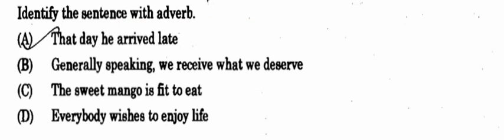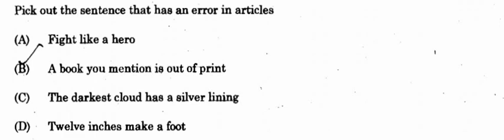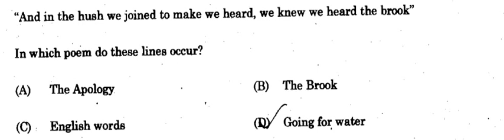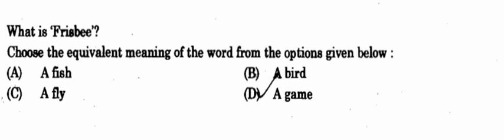TNHB MODEL ENGLISH QUESTION PAPER FOR JUNIOR ASSISTANT